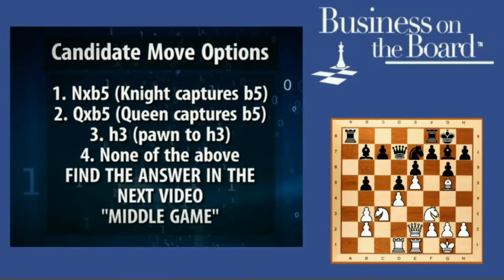Egerton vs. Altucher Part 1: Opening Moves // 5-Minute Blitz Chess Game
During the 2016 San Diego THRIVE/Make Money Matter Conference, keynote speaker James Altucher stopped by the company booth and challenged me to a Blitz game. The rest is history…

For a FREE business case presentation of this game (including annotations) PLEASE VISIT

Businessontheboard.com

Egerton vs. Altucher Part 3
// 5-Minute Bliz Chess Game

Wedesignthat.com &
Chess-Now Ltd.

Music Attribution Info:
StackTraxx: "Memory," "God Send," "Connectivity," "New Idea"